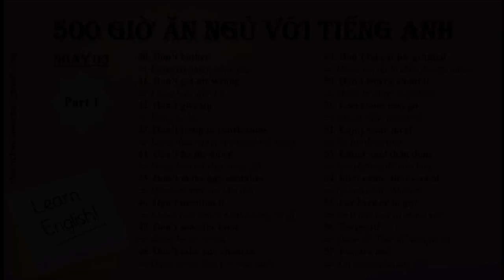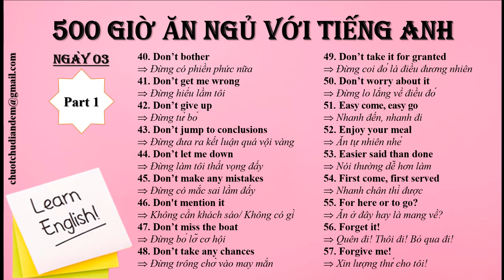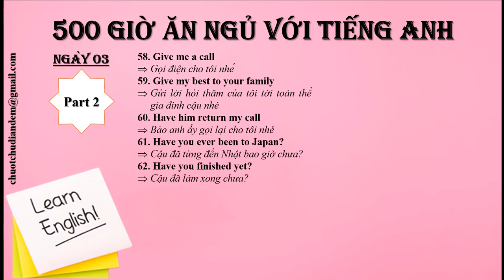CHIẾN THUẬT 500 GIỜ ĂN NGỦ VỚI TIẾNG ANH | NGÀY 3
Chiến thuật 500 giờ ăn ngủ với tiếng Anh được lan truyền rất phổ biến trên internet. 500 giờ tương đương với 21 ngày, lộ trình này hoàn toàn free chỉ thu phí bằng sự kỷ luật của bạn.
- Thông tin chi tiết về lộ trình: 500 giờ/21 ngày học
- Chi tiết: Mỗi ngày bao gồm 1 PDF + 1 AUDIO
- Thời gian: 30 phút mỗi ngày